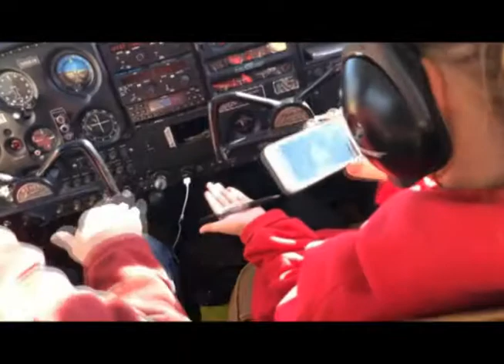Danger Zone 2019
Brickey grand kids taking first ride on a small aircraft tuned to the cool song of Danger Zone. It;s just used for family entertainment.